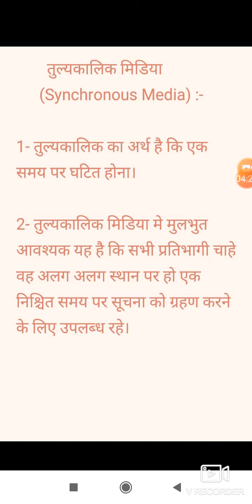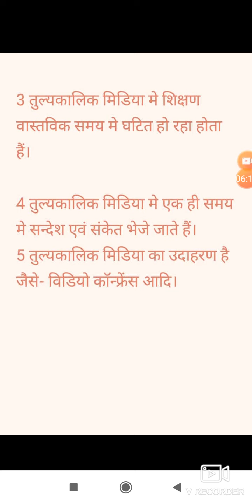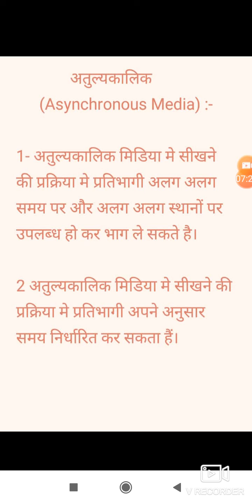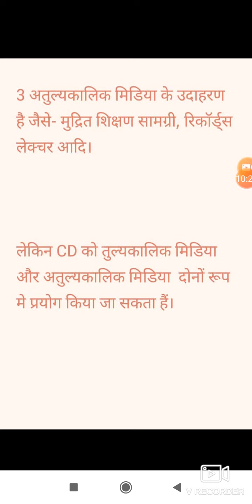तुल्यकालिक/ ओर अतुल्यकालिक मीडिया ( Synchronous and Asynchronous Media for NTA NET/JRF.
तुल्यकालिक/समकालिक मीडिया ओर  अतुल्यकालिक मीडिया ( Synchronous and Asynchronous Media for NTA NET/JRF के बारे में महत्पूर्ण जानकारी दी गयी है